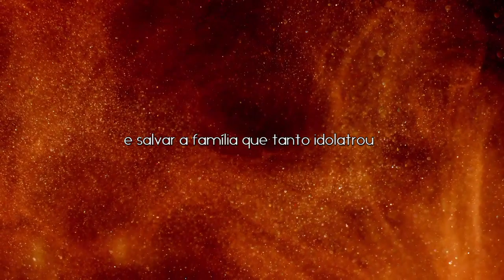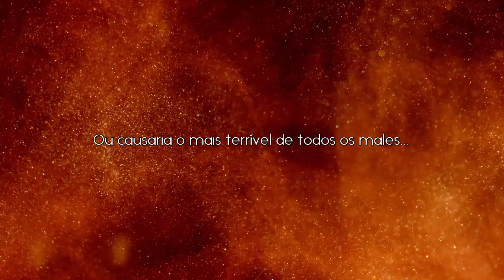Book Trailer Caminhantes das Sombras — Daniela Castro Autora